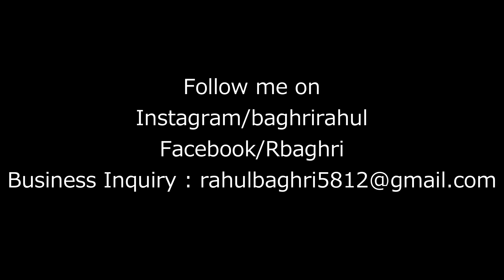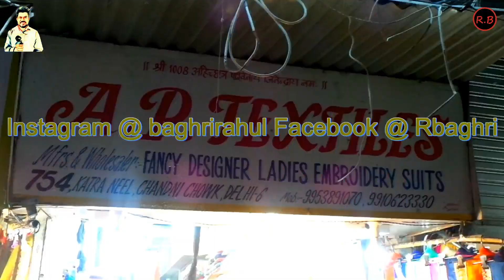Latest Fashion Suit In wholesale & Retail | Katra Neel Chandni chowk | Rahul Baghri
Hello everyone, this is Rahul, and today i try to show you "Latest Fashion suits" that is in Katra neel cloth market

chandni chowk. Here you can find fancy suits, latest design suits, in Retail. The shop name is "A.P.Textiles" ph. no and

address of this shop given below.

icon so that you get notification when i upload new video

Related-Video

baghrirahul

Shop-Detail
Shop name :
A.P.Textiles
754, Main katra neel
Chandni Chowk
Delhi-110006